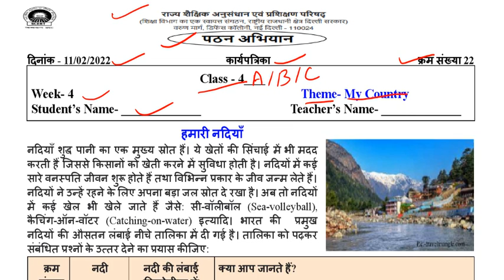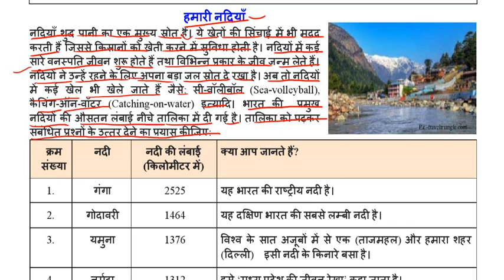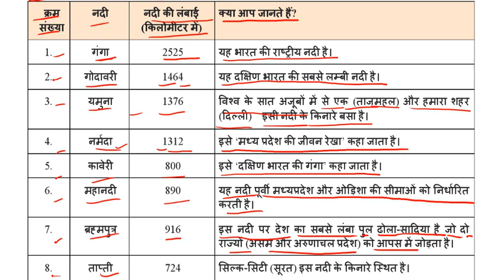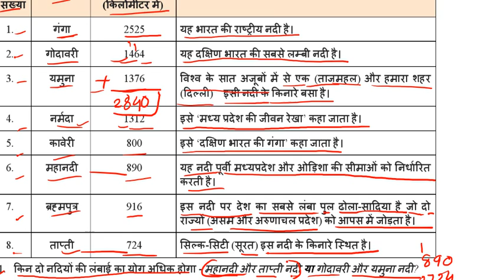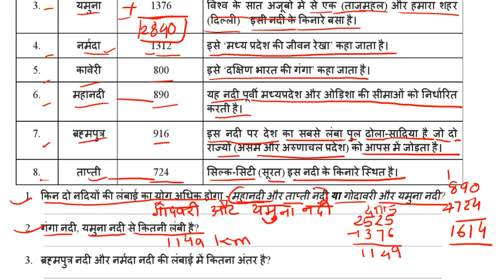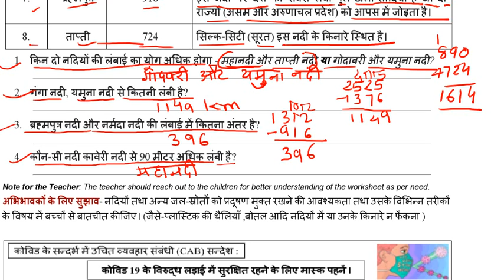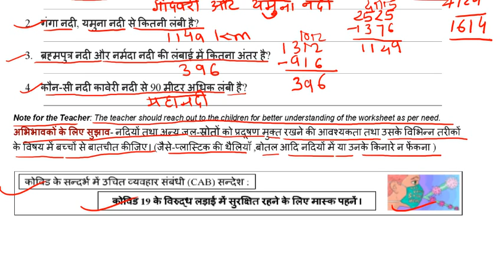SCERT worksheet no 22 class 4 ( 11/02/2022 ) || kids learning